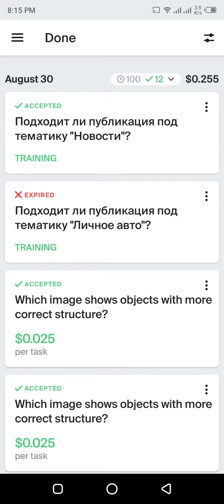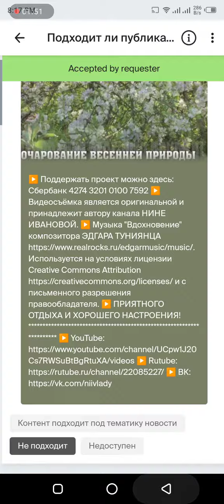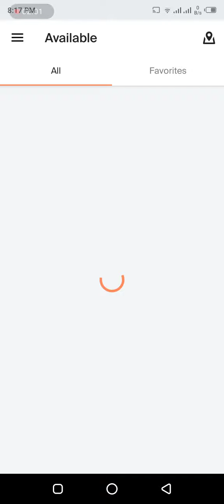Подходит ли публикация под тематику "Новости"?(Practice $0.2)